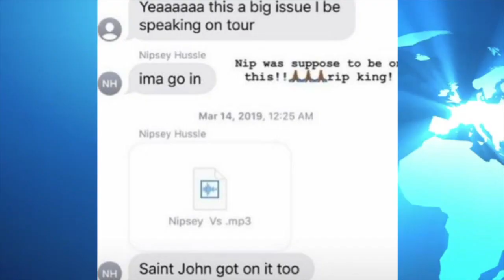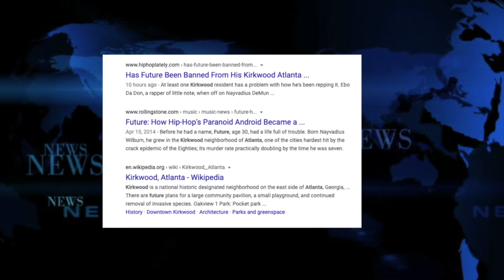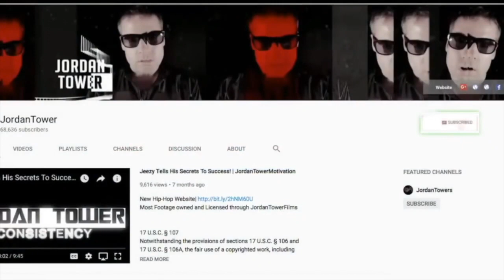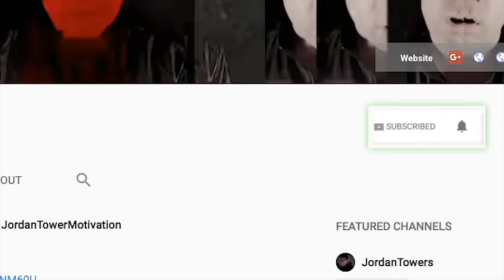Future Allegedly Banned from Kirkwood Neighborhood, Meek Mill Teases Nip Feature